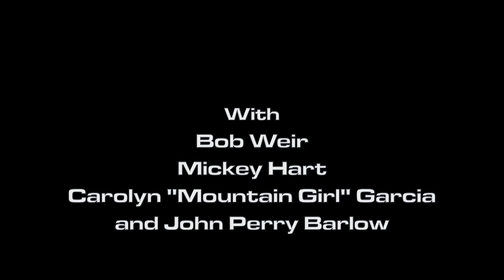Bob Weir talks about giving back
Bob Weir talks about Rex Foundation at TRI Studios